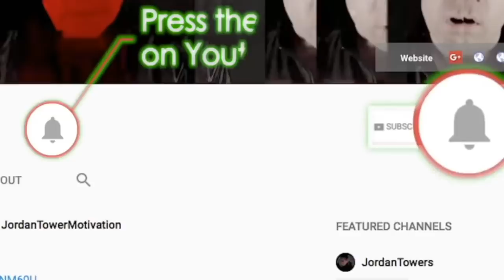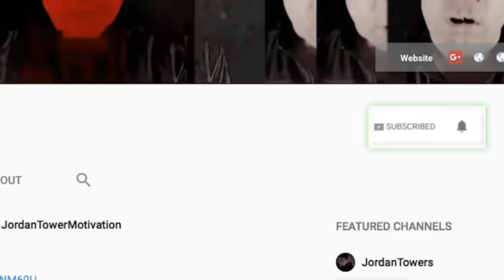Breaking News Ar Ab Convicted in Federal Case Facing 15 Year Minimum, Dark Lo Updates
GreatLakeAce New Music Video!!! "Appreciate It"
Instagram GreatLakeAce
Breaking News Ar Ab Convinced in Federal Case Facing 15 Year Minimum, Dark Lo Updates